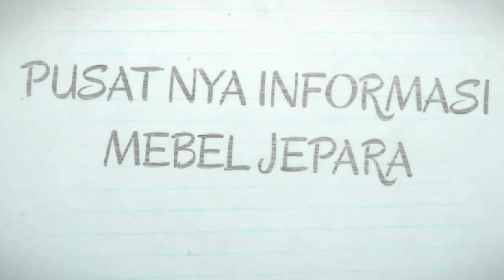(LAKU)-ADA 3 SET MURAH 2 JUTAAN SAJA KURSI TAMU DAN KURSI SUDUT MINIMALIS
PROMO LAGI, BANTU ORANG ,INSYAALLAH SEMOGA LAKU. KURSI ADA 3 SET ,
VIDEO DETAIL LIHAT YA SAMPAI HABIS SUPAYA FAHAM.